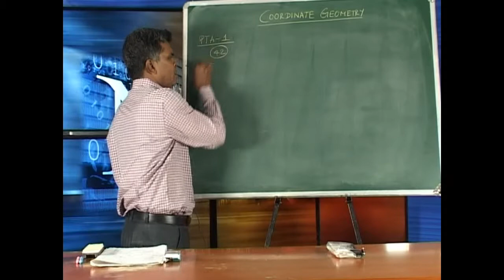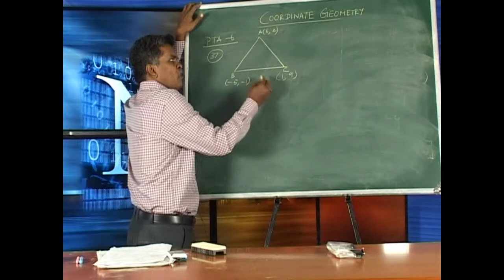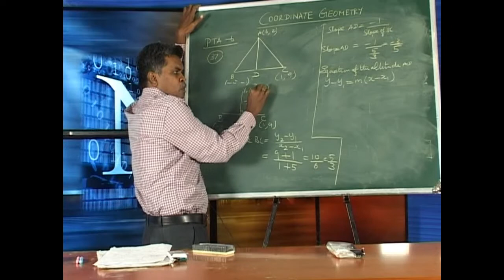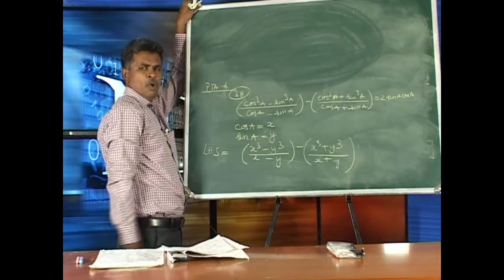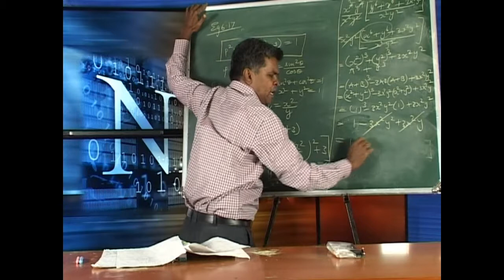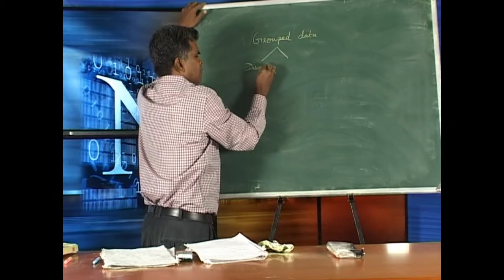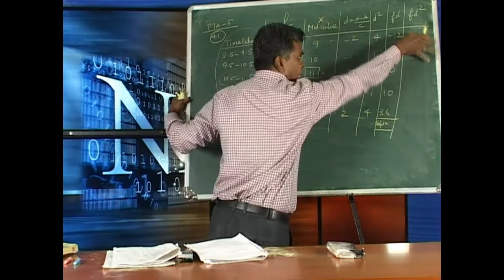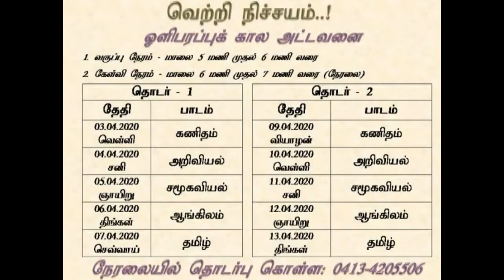10TH MATHS FOR PUBLIC-PART2B-09.04.20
EXPERT IN MATHS

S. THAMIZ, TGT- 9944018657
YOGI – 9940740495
ANCHORING
R. RAMAKRISHNAN, STATE COORDINATOR,SAMAGRA SHIKSHA
SUPPORT
1. K. AARAVAMUTHAN, BRTE, SAMAGRA SHIKSHA

2. B. SANKARAPANDY, BRTE, SAMAGRA SHIKSHA
DIRECTION
V. GEORGE FERNANDEZ, STATE COORDINATOR,SAMAGRA SHIKSHA